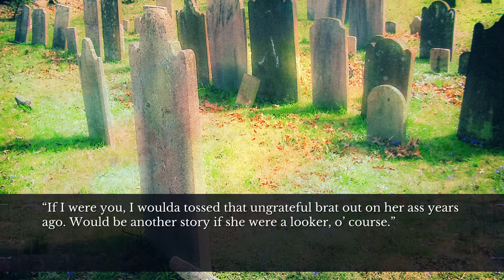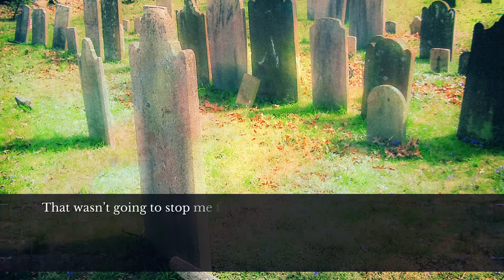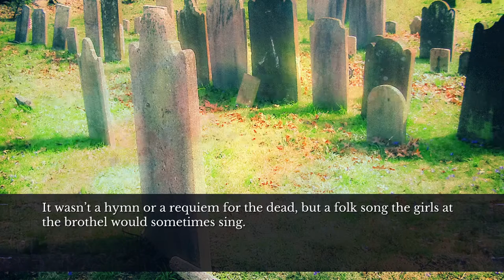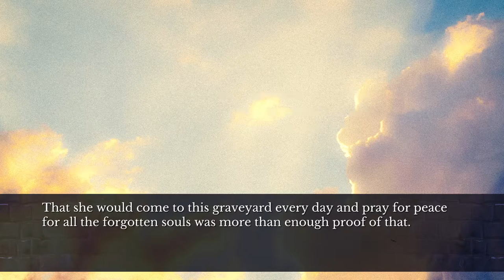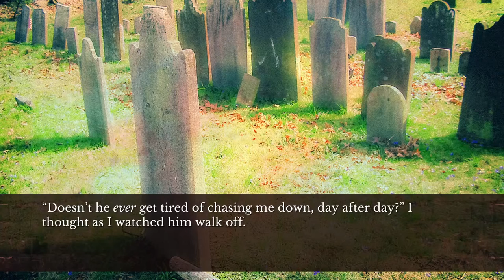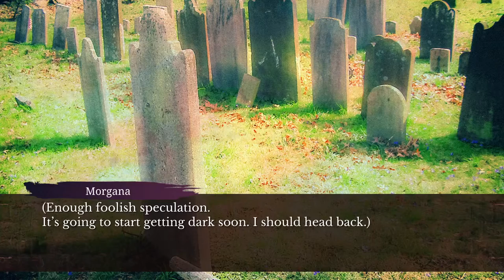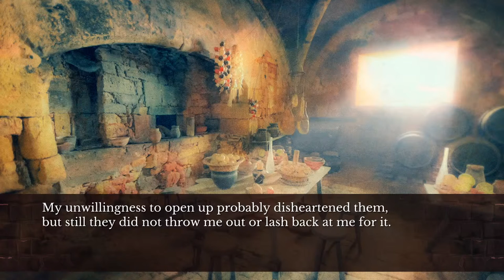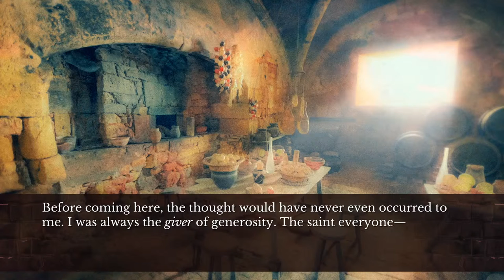Let's play The House in Fata Morgana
Two years have passed since the escape from the lord Barnier.